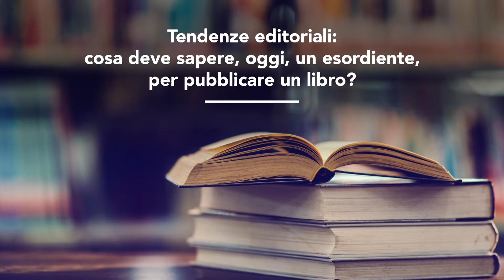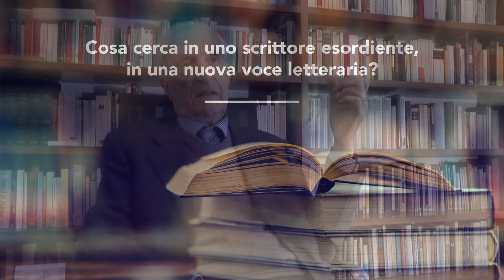Consigli per pubblicare un libro: tendenze editoriali da sapere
Da un grande editore, dritte e suggerimenti utili per gli aspiranti scrittori che vogliono pubblicare un libro con una casa editrice seria e stimata.

Il direttore editoriale di Guanda, Luigi Brioschi, è uno dei professionisti delle 12 celebri case editrici alle spalle del torneo letterario IoScrittore, iniziativa editoriale dalle molte anime.

IOSCRITTORE è infatti:

 • un concorso letterario che premia il talento nella narrativa

 • una palestra di scrittura per aspiranti scrittori o autori già pubblicati con un libro inedito nel cassetto

 • una formula di scouting editoriale di straordinario successo

L'ultima scoperta di IoScrittore: Ilaria Tuti.
Il suo "Fiori sopra l'inferno" (Longanesi) è stato il caso editoriale del 2018 in Italia e all'estero: romanzo in via di pubblicazione in 25 Paesi, diventerà presto anche una serie TV.

IoScrittore è l'unico torneo letterario completamente gratuito organizzato da un grande gruppo editoriale e dai suoi editor: un'occasione che può davvero cambiare la tua carriera e la tua vita.

Il nostro talento, infatti, è riconoscere il tuo.